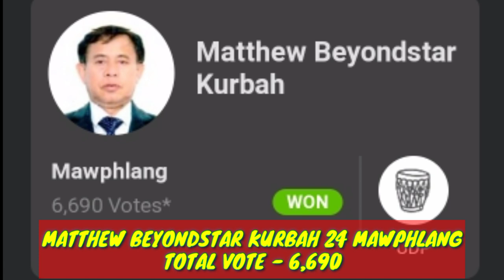ki kyrtong ka UDP kiba Don hapoh ka sorkar MDA 2 bad ki total vote jong ki